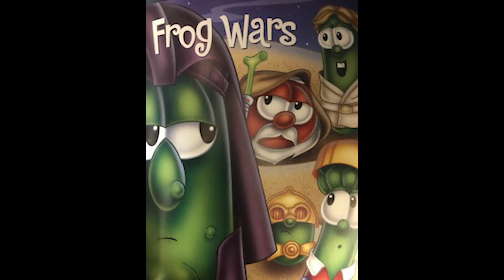Veggie Tales Story Time - April 22, 2020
Veggie Tales - Frog Wars!